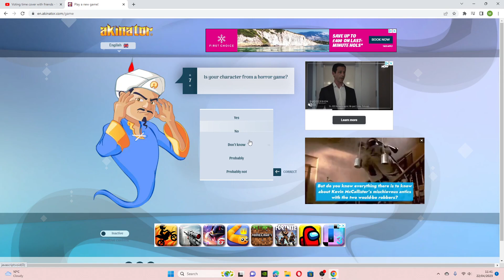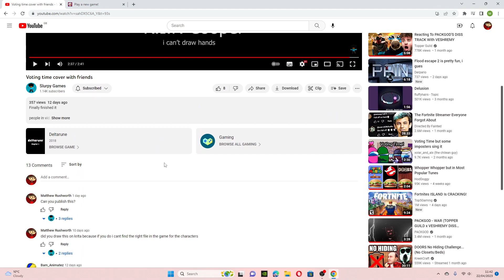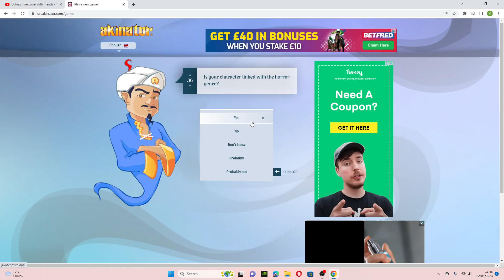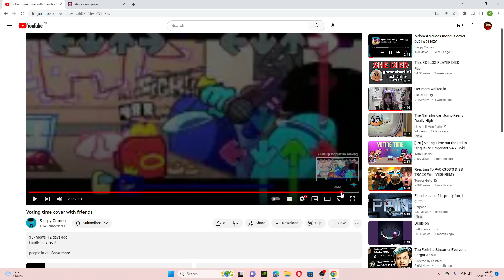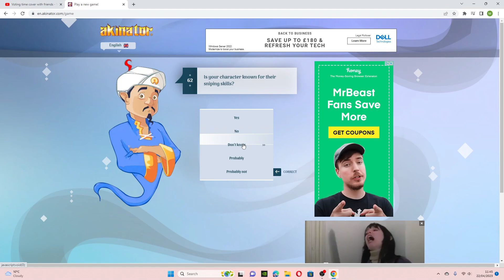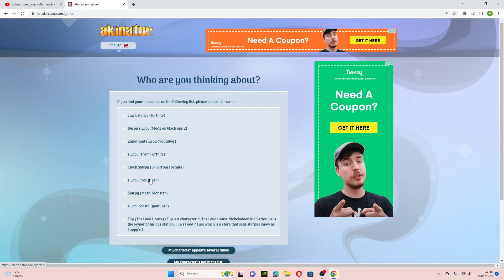can akinator guess @SlurpyGames?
also shoutout to @unsafeMotionGraphics for the scream